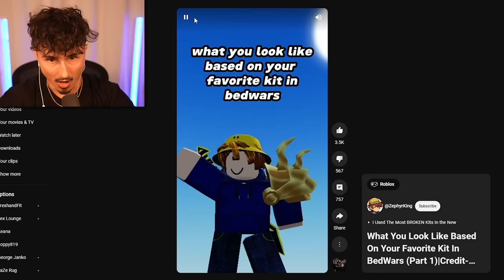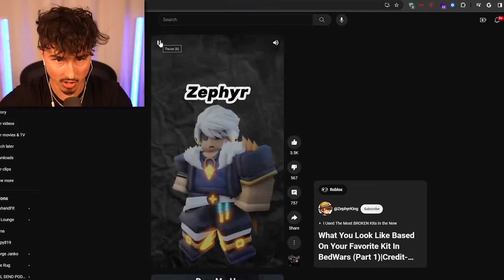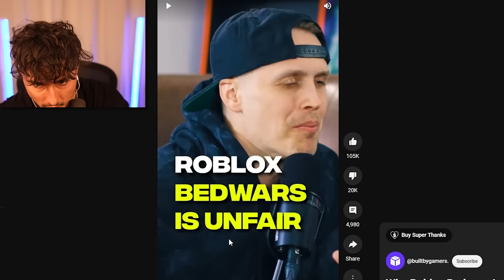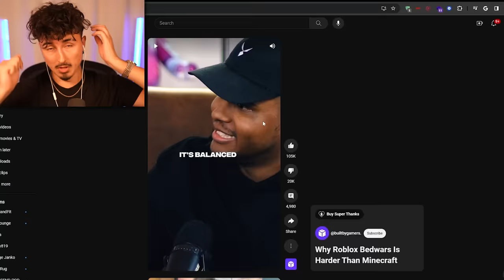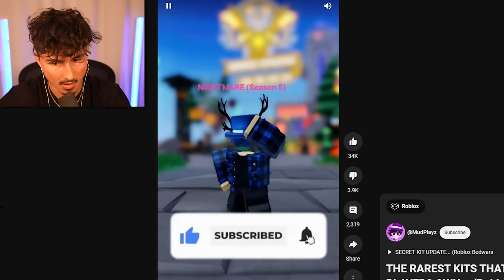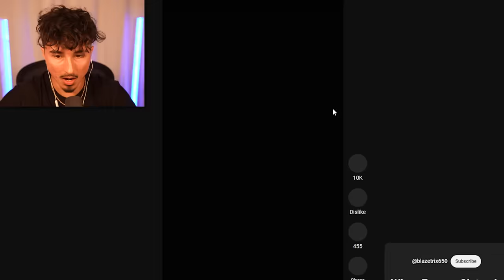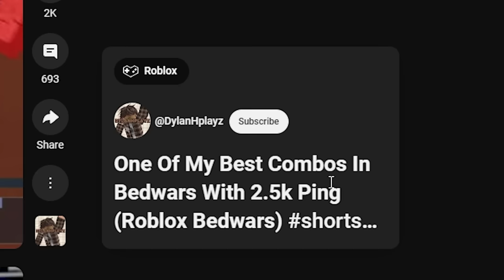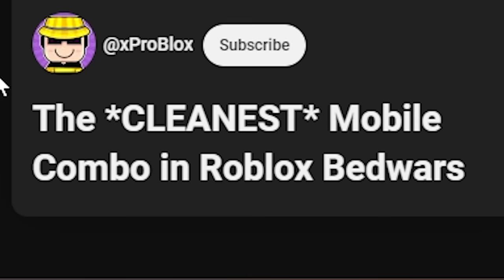The MOST VIEWED Shorts on Roblox BedWars!